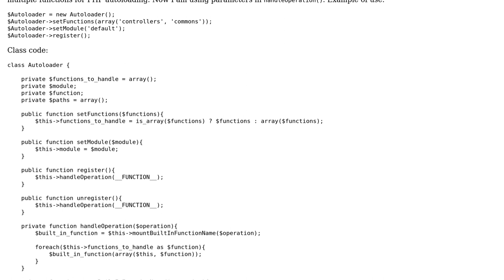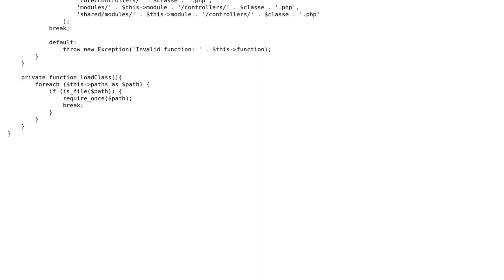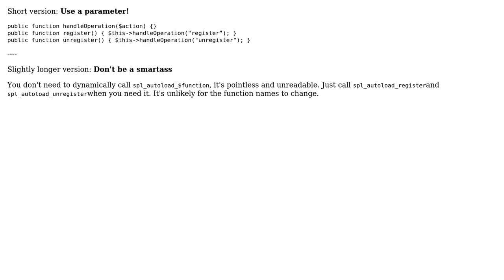Find a better logic to remove duplicated code from two different methods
With thanks & praise to God, and with thanks to the many people who have made this project possible! | Content (except music & images) licensed under CC BY-SA | Music | Images & others | With thanks to user Marcio Mazzucato user Madara's Ghost and the Stack Exchange Network Trademarks are property of their respective owners. You are responsible for your own actions.